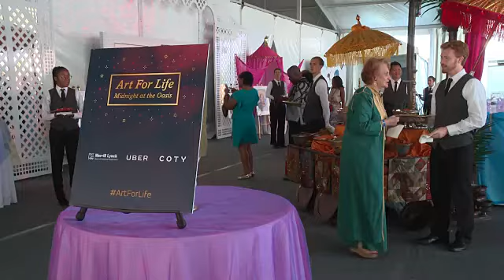EVENT CAPSULE CLEAN – 2017 Rush Philanthropic Arts Foundation Art For Life Benefit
EVENT CAPSULE CLEAN – 2017 Rush Philanthropic Arts Foundation Art For Life Benefit at Fairview Farms on July 15, 2017 in Water Mill, New York.

Featuring:
    Chuck D
    Russell Simmons
    Frank Cooper III
    Ming Lee Simmons
    Aoki Lee Simmons
    Cynthia Erivo
    Darrelle Revis
    Sanford Biggers
    Esi Eggleston Bracey